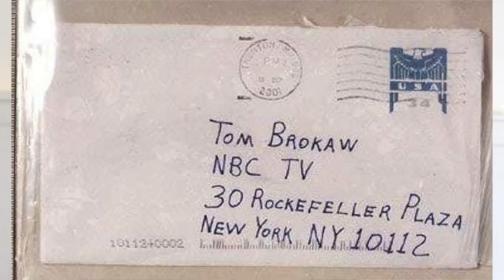2001 ANTHRAX ATTACKS | MIDWEEK MYSTERY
WHAT I'M WEARING:
DRESS ► Motel
LIPS ► Sephora Soft Matte Lip Cream